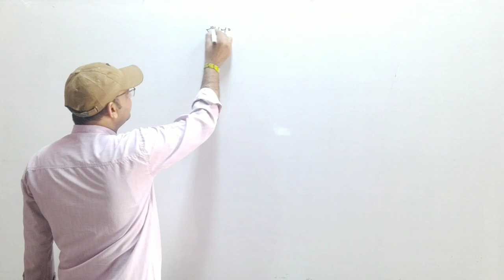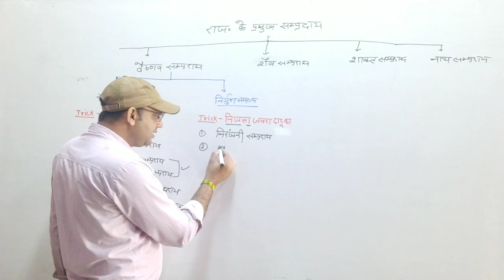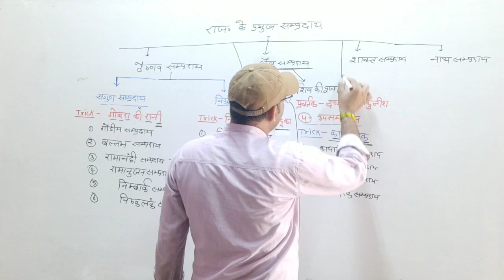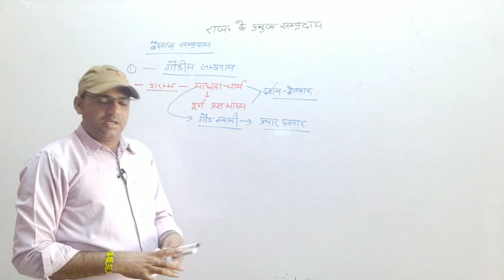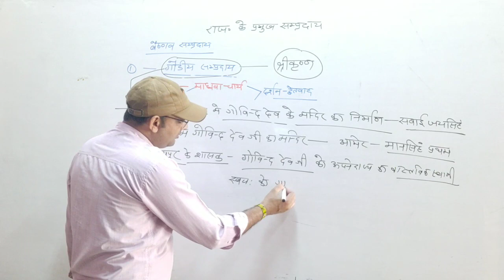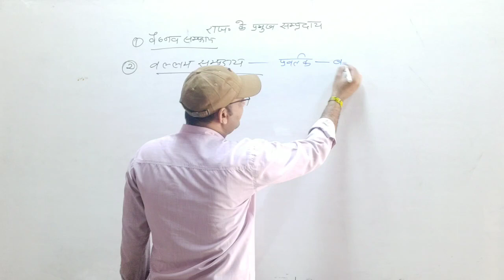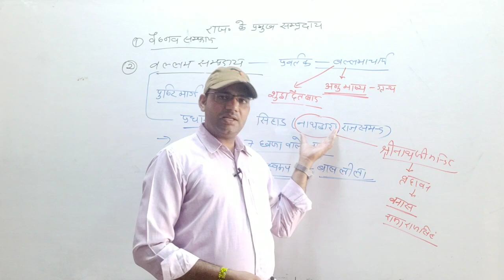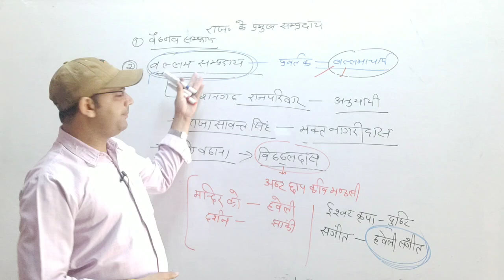राजस्थान के सम्प्रदाय | गौडीय सम्प्रदाय|वल्लभ सम्प्रदाय| धर्मेन्द्र फौजदार सर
राजस्थान के संत एवं सम्प्रदाय
सम्प्रदायों के प्रकार
गौडीय सम्प्रदाय
गौडीय सम्प्रदाय के प्रवर्तक- चैतन्य महाप्रभु
गौडीय य सम्प्रदाय की राजस्थान में प्रधान पीठ- गोविंद देव जी मंदिर जयपुर
गोपीनाथ मंदिर- जयपुर
मदनमोहन जी मंदिर- करौली

वल्लभ सम्प्रदाय
वल्लभ सम्प्रदाय के प्रवर्तक- वल्लभाचार्य
वल्लभ  सम्प्रदाय की राजस्थान मेन प्रधान पीठ- सिहाण नाथद्वारा राजसमन्द
वल्लभ सम्प्रदाय के लोग आराध्यदेव की दिन में 8 बार पूजा करते है।
Dharmendra Fauzdar